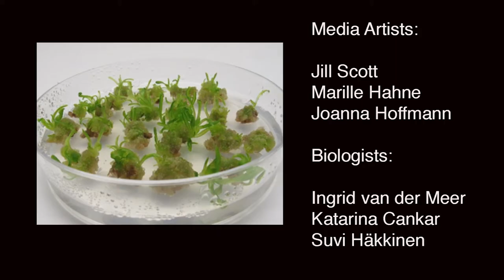Is Another Food Crisis Knocking at Our Door? - LASERY Zürich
“Your Health: Wild, Cultivated or In-Vitro Plants!” Multimodal exploration of how and why our food production will change in the future to incorporate the concepts of wild plants, cultivated plants and in-vitro plants. LASER Zurich